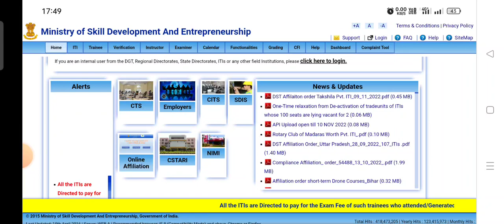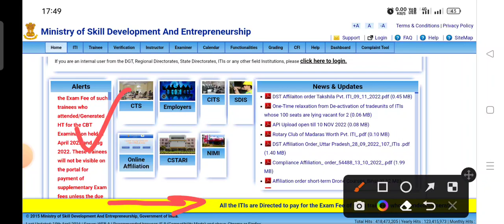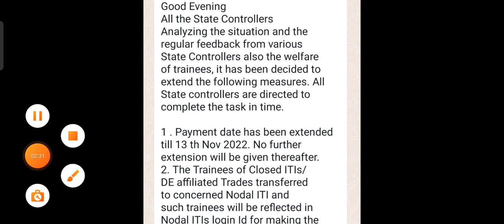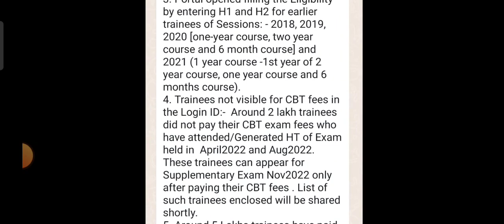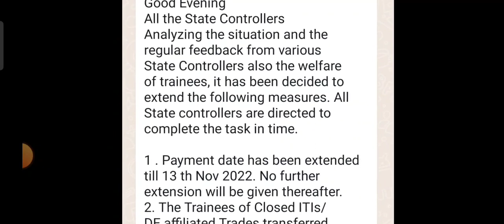iti supplementary exam 2022.cbt exam fees date extended up to 13 nov.dget notice 2022.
ITI छात्रो के लिए खुशखबरी, ITI NCVT Back Paper Exam Date जारी,ITI Supplementary Exam Time Table 2022